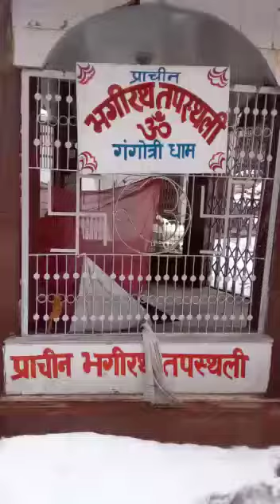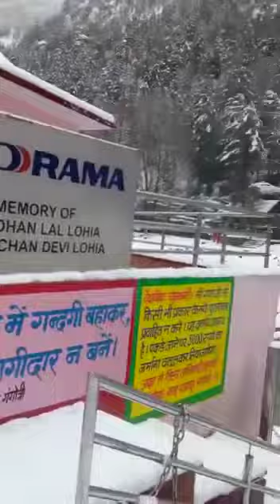20 अप्रैल 2023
‎sudharmachaitanya763 से वीडियो